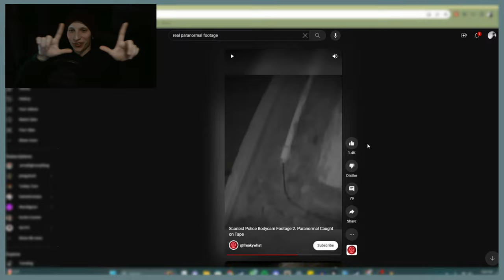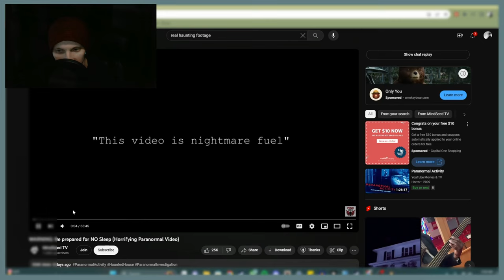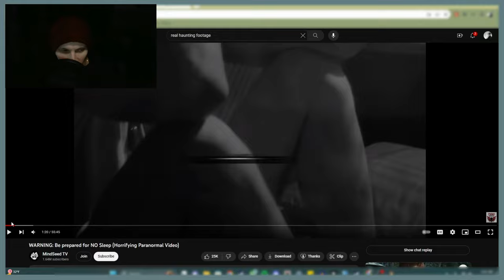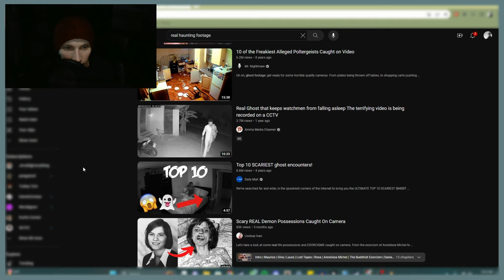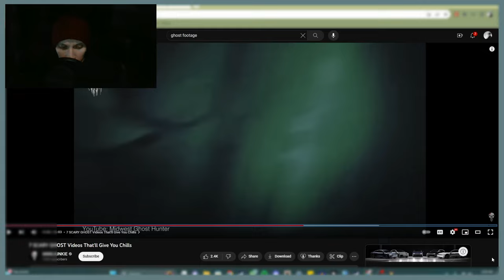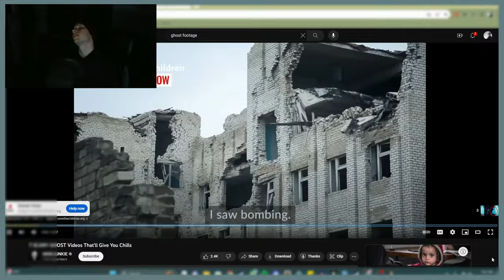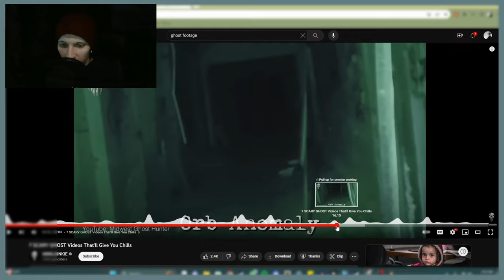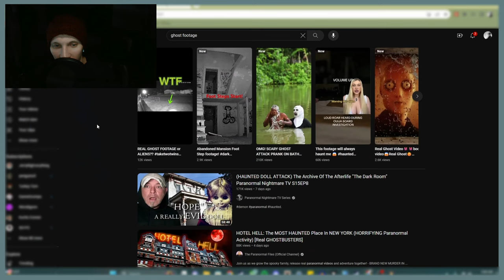GHOSTS ARE REAL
Sometimes I ain't afraid of no ghost.